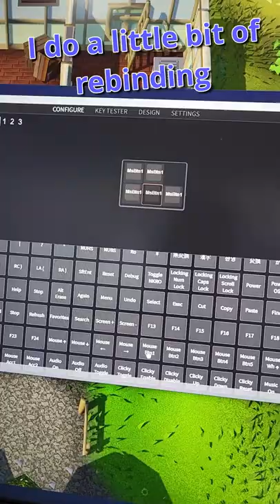The keyboard made for FEET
I solved my keyboard problem with my feet.